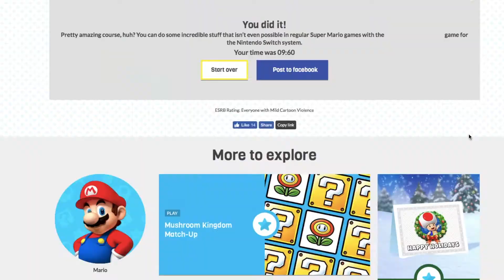Doing some Nintendo Jigsaw puzzles Super Mario Maker 2, Super Smash Bros Ultimate, and Minecraft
Wanna try the puzzles?